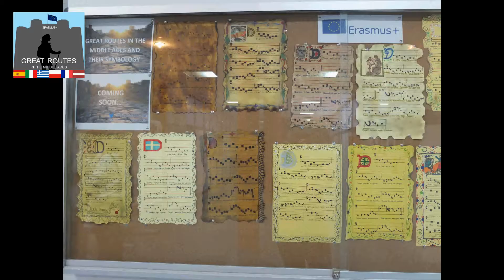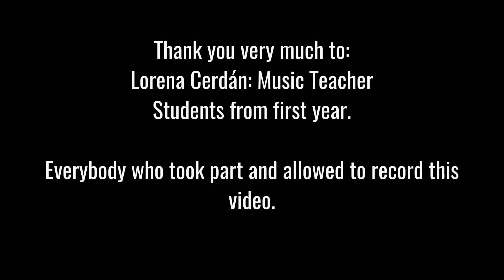Activity 5 Fairs and Festivals Medieval Dances